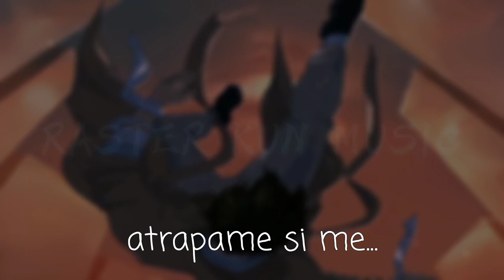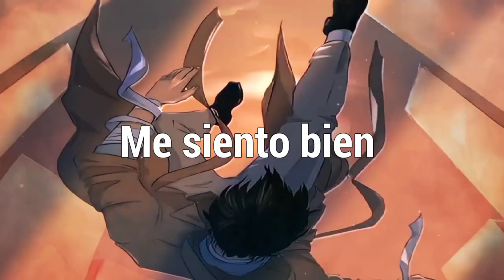NEFFEX - Catch Me If I Fall「Sub Español」(Lyrics)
💽 Canción: Catch Me If I Fall - Traducida

📷 Imagen
⛩Anime:
Personaje: Osama Dazai
Autor: yaboykeiji

NEFFEX - Catch Me If I Fall subtitulado al español